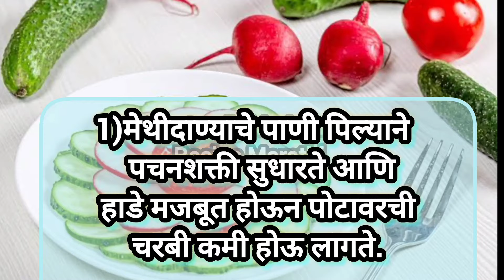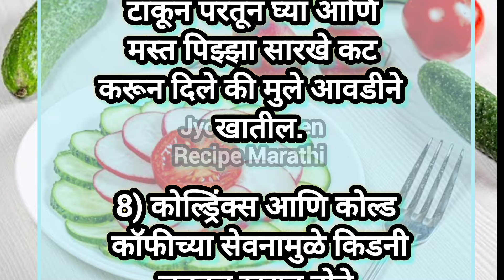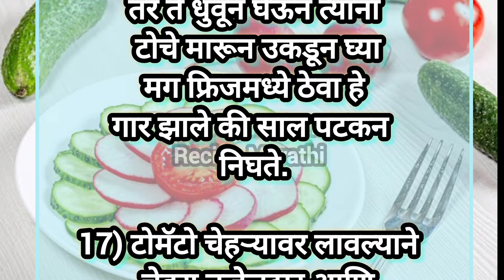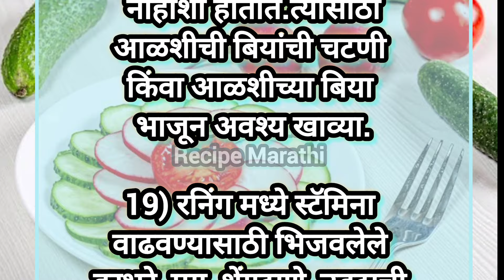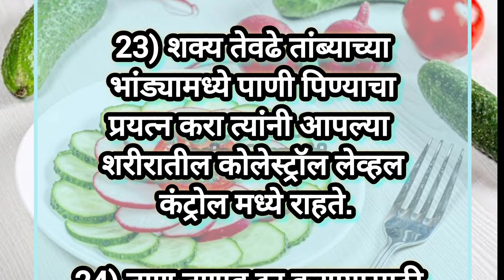💐🧿रोज वापरात येणाऱ्या महत्वाच्या 25टिप्स🤗|Cooking tips| Kitchen tips|किचन टिप्स|Cooking hack💫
🧿 रोज वापरातील महत्वाच्या खास 25उपयुक्त टिप्स🤗|Kitchen tips & tricks|Cooking tips|किचन टिप्स

marathi story
marathi recipe
@marathi tips
@tips in Marathi